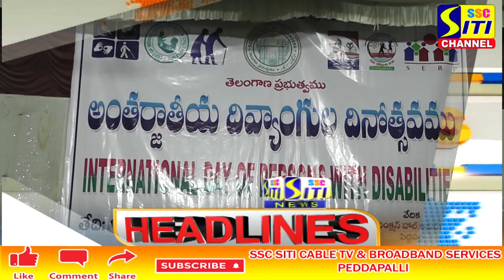SITI CHANNEL HEADLINES PEDDAPALLI 07-12-2021